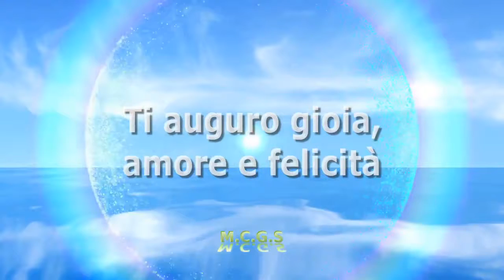Carlotta Mantovan ha ritrovato l’amore dopo Fabrizio Frizzi | M.C.G.S